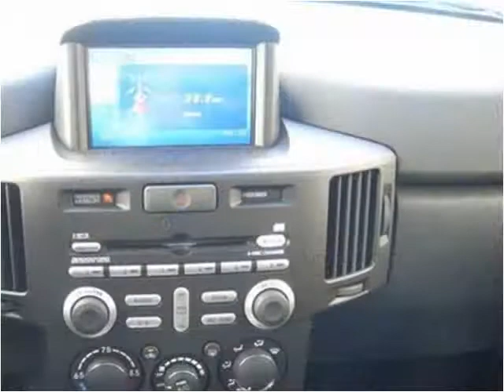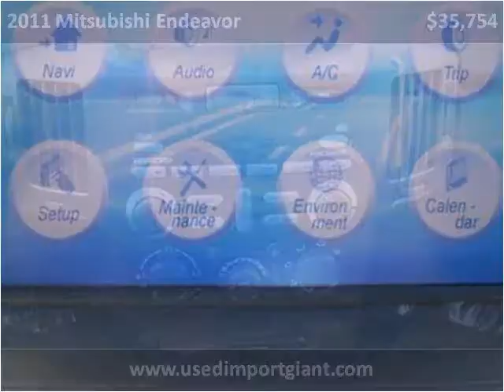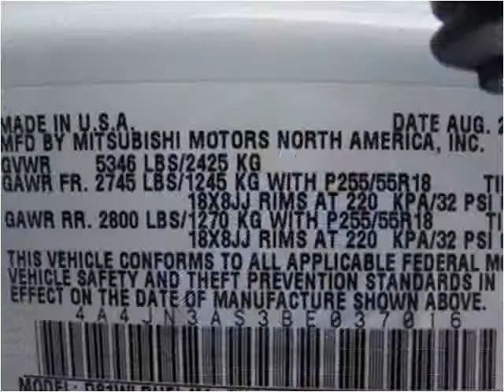2011 Mitsubishi Endeavor New Cars Fargo ND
This 2011 Mitsubishi Endeavor is available from Valley Imports.